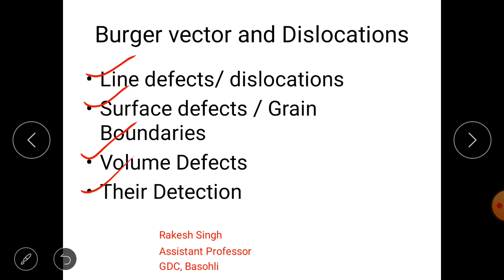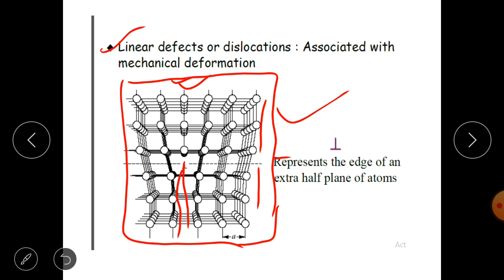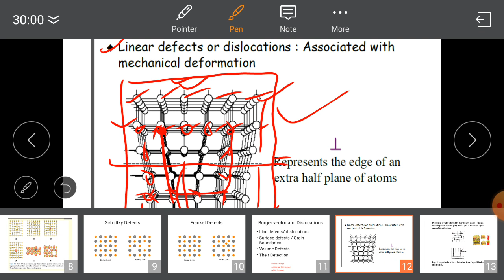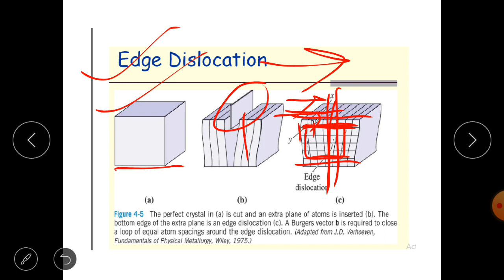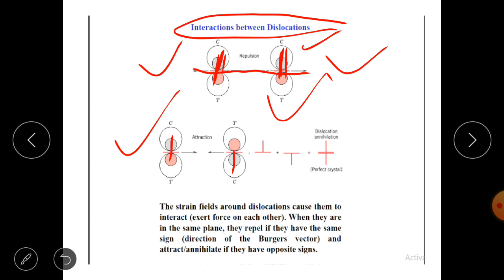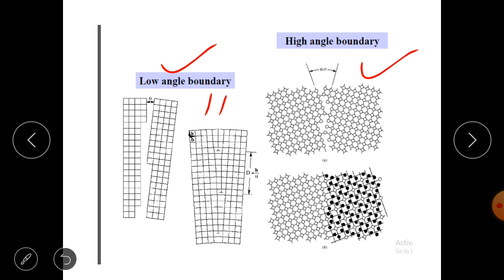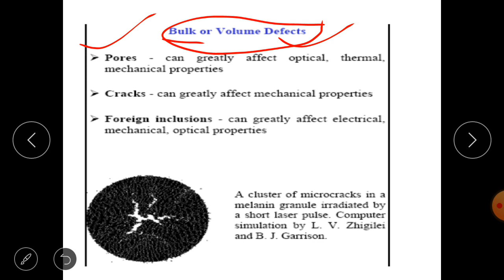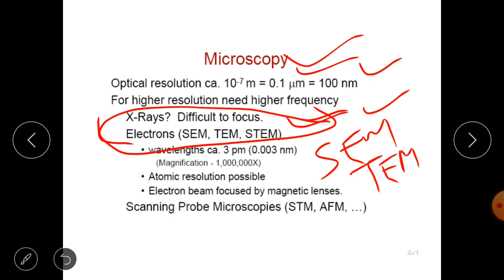Burger Vector and Dislocations in Crystals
Types of Defects in crystals # A short lecture  for all NET/SET and UG/ PG Students